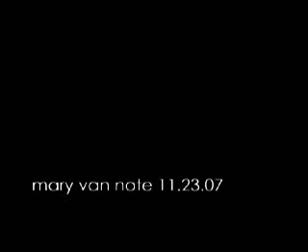mary van note [live set 11.23.07]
ms. van note performing at the mustang club in modesto, ca.